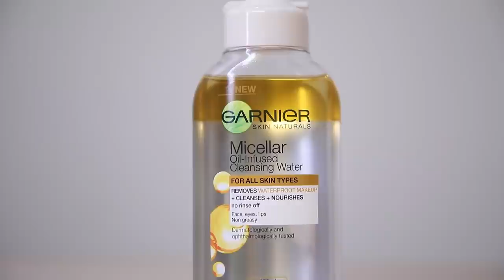หน้าสด!! รีวิวคลีนซิ่ง | ARM SHARE EP.11 [Eng Sub]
เมื่ออาร์มขอรีวิวคลีนซิ่งเช็ดเครื่องสำอาง มาดูกันว่าพนักงาน GMMTV จะโดนเช็ดหน้าตรงไหนบ้าง